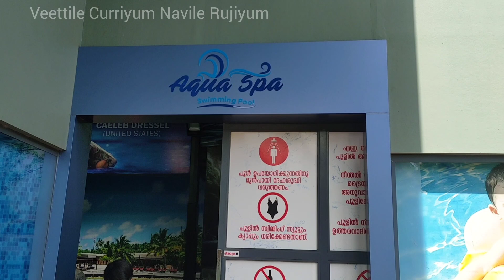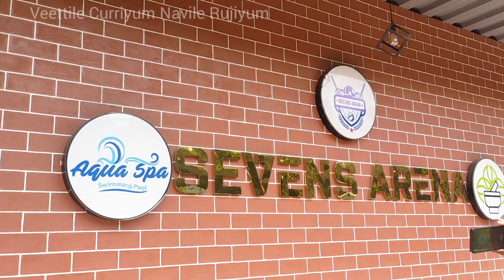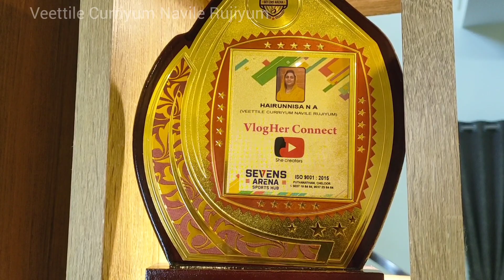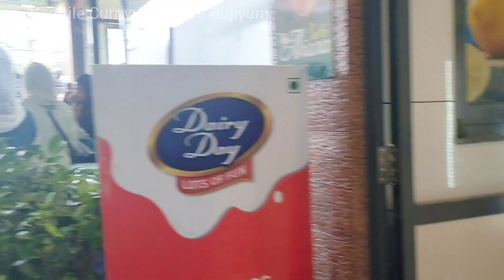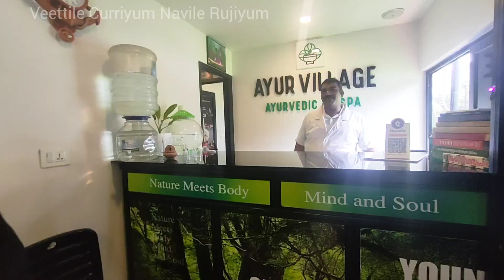വെക്കേഷന് ഒരു ദിവസം ഇവിടെ ചിലവഴിച്ചാലോ / Veettile Curriyum Navile Rujiyum / Sevens arena